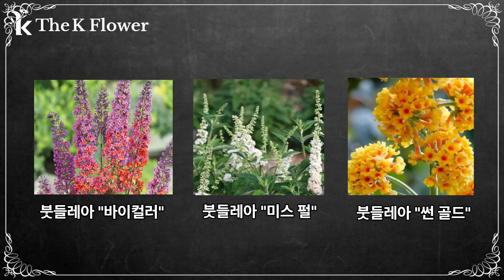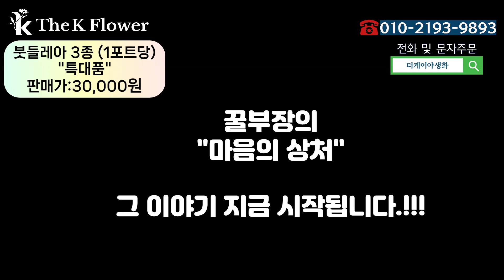붓들레아 미출하 3종 지금 공개+ 김부장의 마음의 상처까지 전해드립니다.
농업회사법인(주)더케이야생화에서 붓들레아 미출하분 3종 출하합니다.

  농장주소: 경기도 용인시 처인구 남사읍 전궁리 282